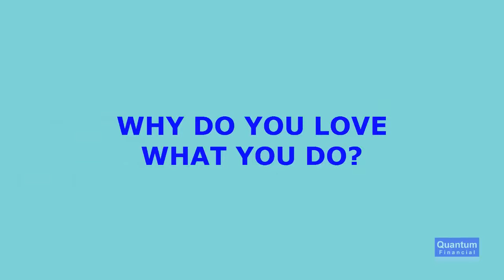Why I do what I do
Multi award winning financial planner Claire Mackay explains why she is passionate about financial planning.